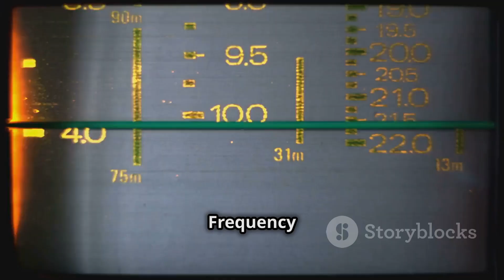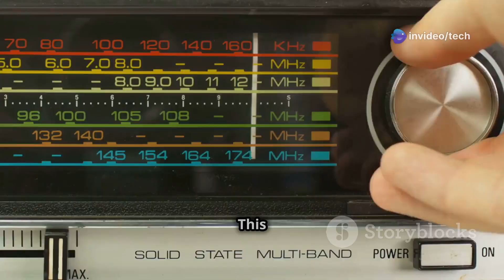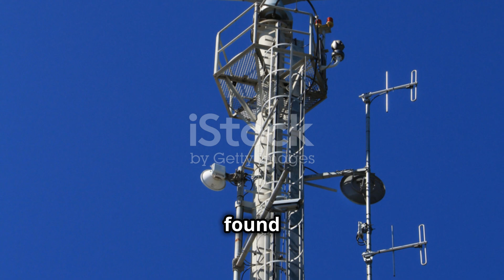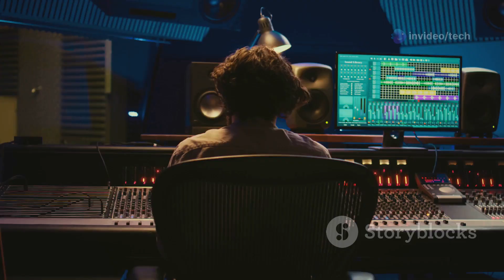Understanding Time Division Multiple Access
Dive into the fascinating world of Time Division Multiple Access (TDMA) in this comprehensive 5-minute guide! This video breaks down the intricacies of TDMA, explaining how it allows multiple users to share the same bandwidth by dividing the channel into time slots. Using engaging visuals, diagrams, and clean subtitles, we simplify complex concepts to enhance your understanding. Whether you're a student or a tech enthusiast, this detailed exploration of TDMA will equip you with essential knowledge about communication systems.

OUTLINE:

00:00:00 The Need for Multiple Access
00:00:51 Understanding Time Division Multiple Access (TDMA)
00:01:27 A Symphony of Time Slots
00:02:09 Real-World Examples
00:03:05 Advantages and Disadvantages of TDMA